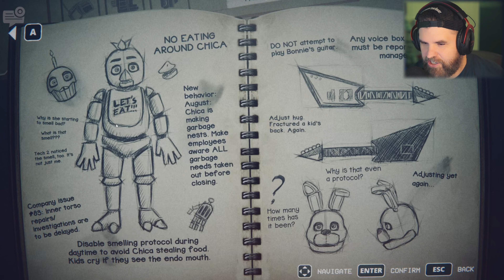What a Dreadfully Pleasant Surprise FNAF Into The Pit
My full playthrough of Five Nights at Freddy's Into The Pit. I really had a blast playing this twist on the well-known horror franchise. I failed in the best way possible, and I hope everyone enjoys watching it unfold.